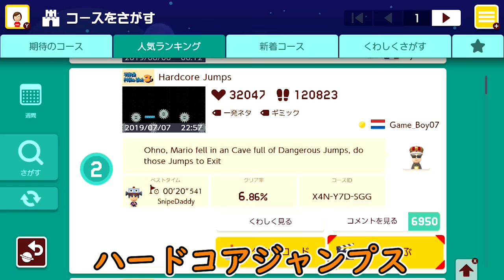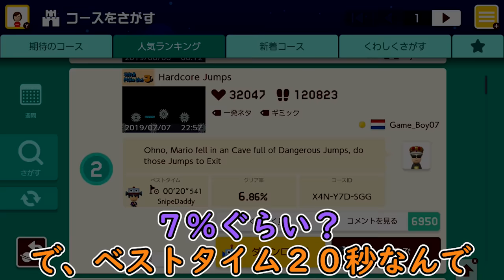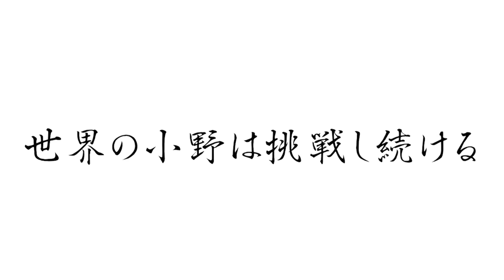#1 声優 小野賢章と花江夏樹の『スーパーマリオメーカー２』～世界の小野の挑戦～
▼シリーズ再生リストはこちら

▼あらすじ
声優 小野賢章はビッグな男だ
全ての物事を世界基準で捉え
常に世界基準で人々の前を走り続ける
故に人は彼をこう呼ぶ･･･

『世界の小野』と

そんな世界の小野が満を持してプレイするのは
世界に愛されたゲーム『マリオメーカー２』
ゲームの腕前も世界基準だと語る小野だが、果たして結末は･･･？

▼編集
花江夏樹(カット、演出、字幕)
はこ太郎(サムネイル)

▼お知らせ
その方のご迷惑となってしまう場合がございますので
コメントをされる際にはご注意頂けると嬉しいです！